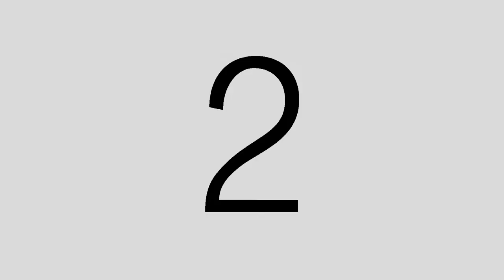Crim Dela Crim in Baltimore: Vlog Series Episode 1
Watch my weekend in Baltimore with Peso Da Mafia & the gang !!! "Copying"

Crim Dela Crim Socials:

Shot and Directed by: Andre Kahmeyer | Fiction Media